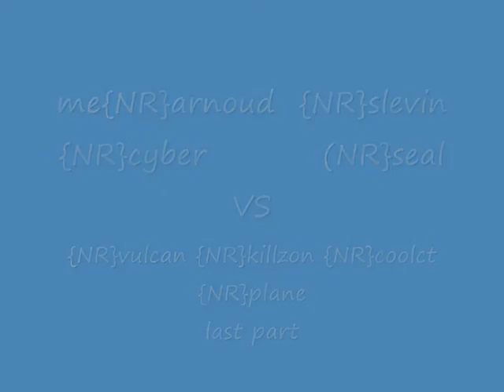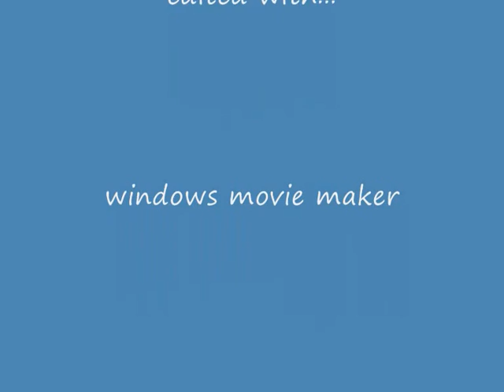4 vs 4 with NR in wizard last part